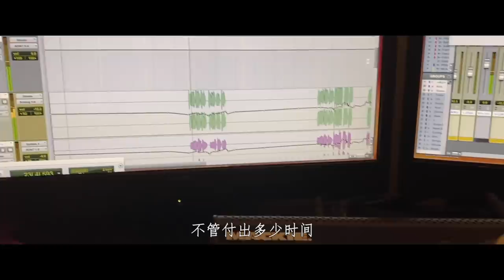QRT - HUMAN TOUCH (OFFICIAL VIDEO)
QRT project:
Queen Real Tribute
Featuring:
Michele Luppi – Whitesnake :  lead vocals
Wang Kai : lead vocals
Jovana Curovic : lead vocals
Changchun Film Studio Orchestra

Lyrics: Joey Sykes
Guitars: Nenad Bojkovic
Bass: Ivan Djerfi
Drums: Tony Morra
Percussion: Rados Capin
Orchestration arrangement and piano : Milos Jovanovic
Back vocals: Nenad Bojkovic, Serge Simic, Michele Luppi
Production: QRT ( Nenad Bojkovic, Ivan Djerfi, Rados Capin) Serge Simic, Milos Jovanovic
Editing: Nenad Jelenkovic
Mix: Fabrizio Grossi
Mastering: Peter Doell
Video Director : Vuk Protic
Executive producers: Serge Simic,  Yipu Zhang
Production and Management :
U Shine Entertainment   &
Zhejiang Xianhua Culture Communication Co.Ltd.China
Coordinating support : Pat Scalabrino, JiHong Zahing

Song Lyrics:
So here we are again,
to show who we are again
And together we’ll get by,
we always need a friend
I know that we will find
Much more than we have lost
And no matter how much time
We’ll make it worth the cost

Human Touch, never needed it as much, as the world needs it now
We need to, feel this love, and heal what’s left of us, with a Human Touch

Sometimes we need a hand
To help us to understand
That we can’t do this alone
And that life has a much bigger plan
My heart is full of hope
And I know I’m not alone
And with every breath I take
I ll always have you to hold

I see the victory, as we march on, we are Strong and we will not be beat
And the days and the nights, and the story of the fight
Will go down in history